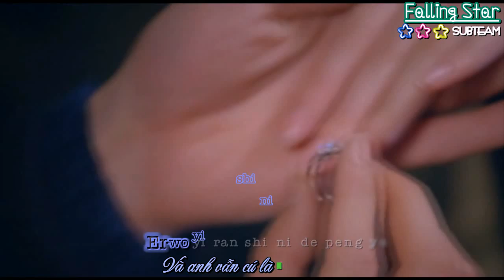[MV7] Giả Vờ - Bi-Rain-La Tấn♥Đường Yên-Ost Người Tình Kim Cương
Trans: Pom Tou
Timer: Hestia Ruan
Others: Wang Wang Nguyễn
Film: Người Tình Kim Cương/Diamond Lover/克拉恋人
Cast: Đường Yên , Bi Rain , La Tấn , Địch Lệ Nhiệt Ba